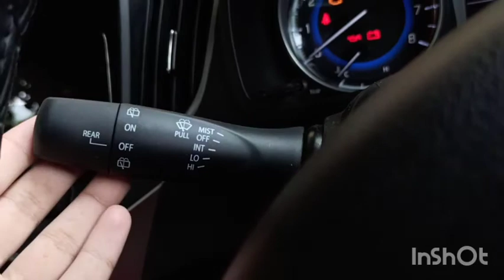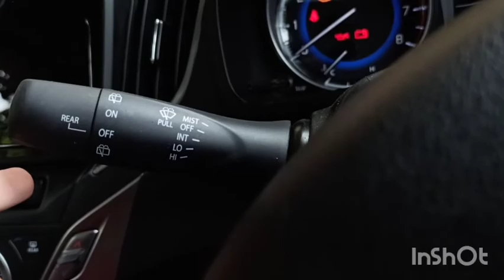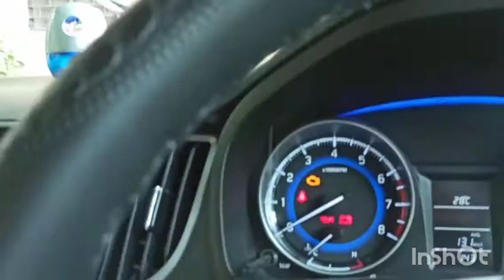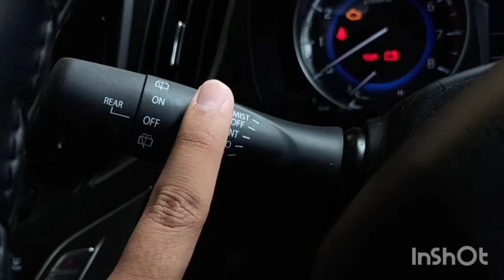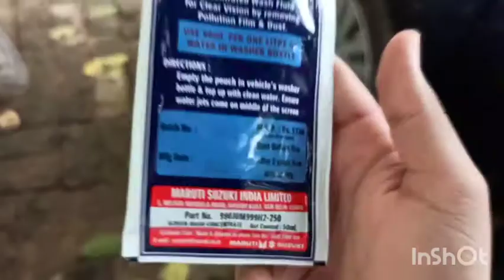How to use front and back wipers of Baleno|Universal trick for most of the Indian cars|fill washr💦